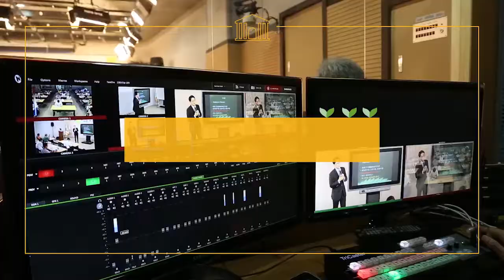[시흥아카데미] 한국와인학교 10강 「와인 양조」 - 김지원(그린영농조합 그랑꼬또와이너리 대표)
강의명 : 한국와인학교 10강

내 용 : 와인 양조

강 사 : 김지원 / 그린영농조합 그랑꼬또와이너리 대표

촬영일시 : 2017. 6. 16 (금)

■ 학교장 : 최정욱 / 광명동굴 와인 소믈리에

■ 촬영 : 박현후

■ 편집 : 박현후

■ 제작 : 시흥시